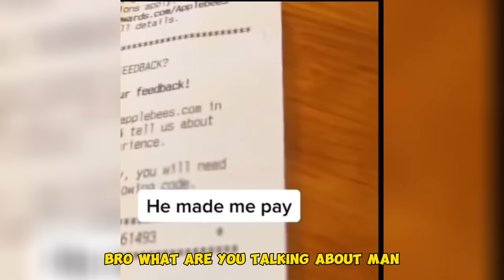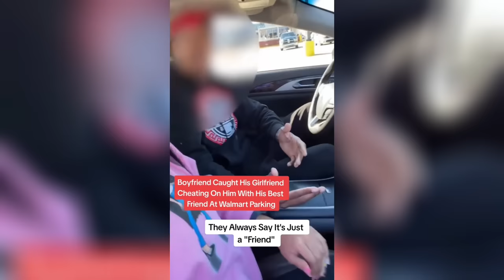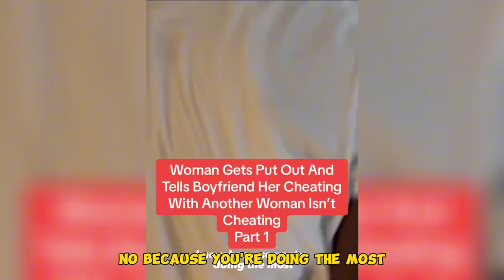Karen suffers knockouts BLOW in must-see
Hi, everyone, today you will be watching: Karen suffers knockouts BLOW in must-see

Finally, my goal for this channel is to show my community that through unique entertainment and commitment, the sky is the limit.